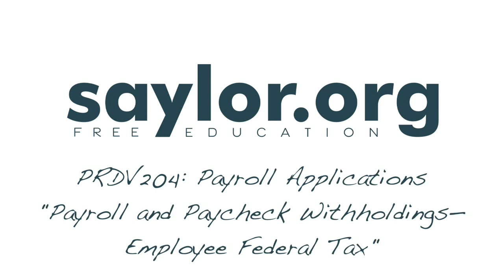Employee Federal Tax: Payroll Applications - Professional Development 204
This video is part of PRDV204 as part of our Professional Development area of study